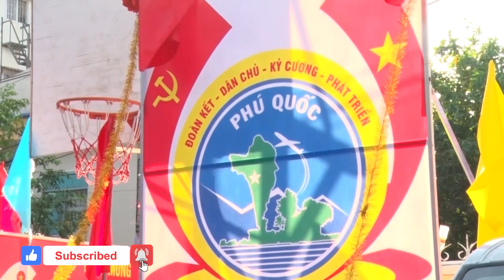Hội thi thiết kế và diễu hành xe hoa chào mừng thành phố Phú Quốc | THKG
Thưa quý vị và các bạn, hòa chung khí thế thi đua sôi nổi thiết thực lập thành tích chào mừng thành lập thành phố Phú Quốc, Thành Đoàn phối hợp với Ban Tuyên giáo Thành ủy Phú Quốc tổ chức hội thi thiết kế và diễu hành xe hoa chào mừng thành lập thành phố Phú Quốc.